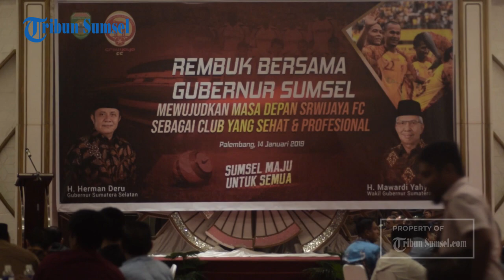Gubernur Herman Deru Dipusingkan Atas Tuduhan Bermain Drama SFC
TRIBUNSUMSEL.COM, PALEMBANG - Gubernur Sumatera Selatan H Herman Deru memenuhi janjinya untuk menentukan nasib Sriwijaya FC ke depan sebelum tanggal 15 Januari.

Kegiatan digelar dengan tajuk “Rembuk Bersama Gubernur Sumsel mewujudkan Masa Depan Sriwijaya FC sebagai Klub yang Sehat dan Profesional” di Hotel Horison Palembang, Senin (14/1/2019).

Gubernur Sumsel H Herman Deru mengakui detik demi detik dirinya menantikan malam hari ini untuk duduk bersama dengan semua elemen. Pikiran terkait dengan Sriwijaya FC selalu menjejali pikirannya.

Tribun Sumsel/Agung